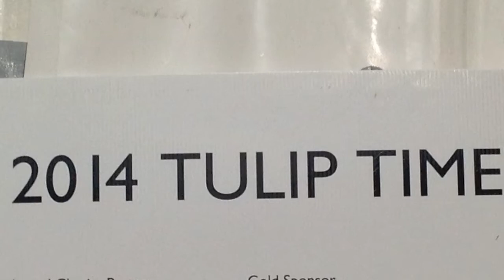Tulip Time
Annual  celebration of tulips and other flowering plants and trees, amazing display of different species of plants especially tulips. Thanks to the local residents for putting up a good display every year.